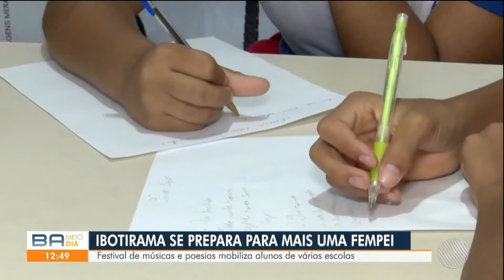🎵FEMPEI 📜 é destaque na TV📺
Confira matéria sobre o Festival Estudantil de Ibotirama que estará entrando na sua 3ª Edição em 2024